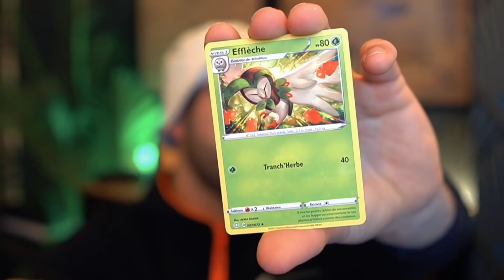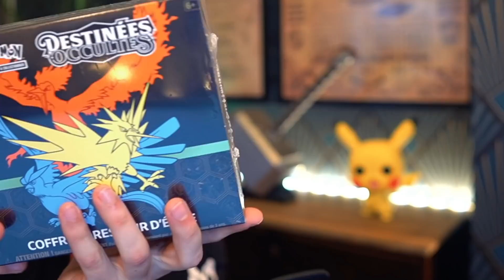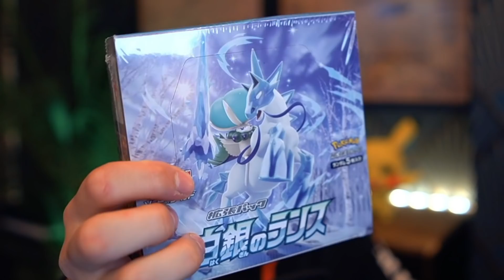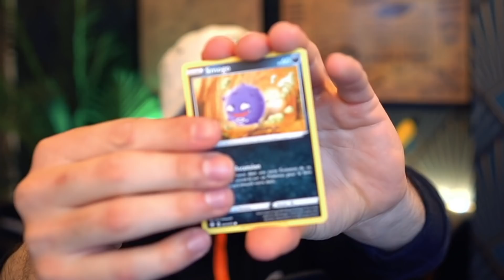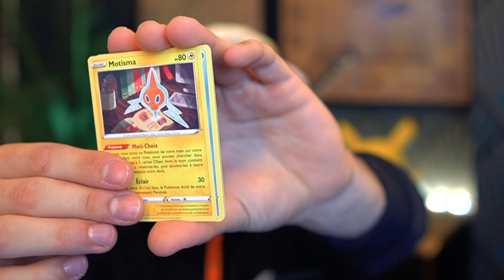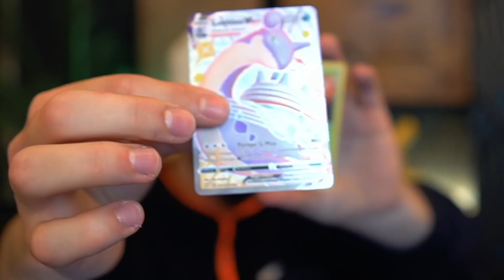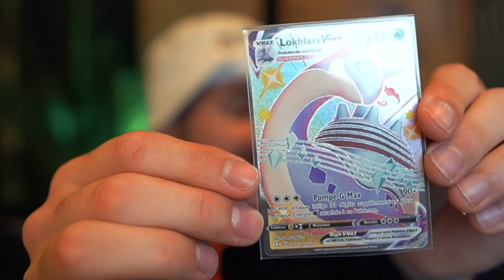POKEMON - LORENZO POSSÉDE DRACAUFEU 1 EDITION SET DE BASE - LA COLLECTION DE CARTE POKEMON LORENZO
Lorenzo fan de Pokémon depuis toujours ?
La collection et le DRACAUFEU 1 EDITION SET DE BASE de Lorenzo